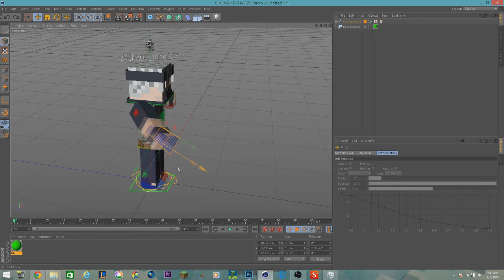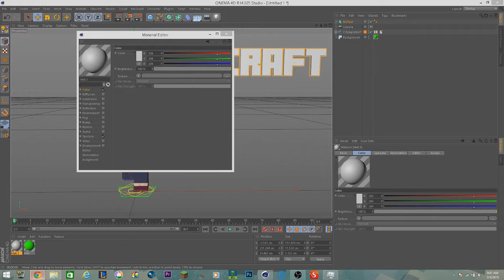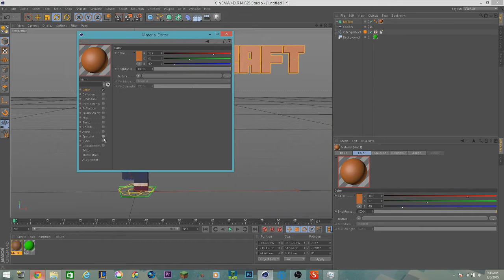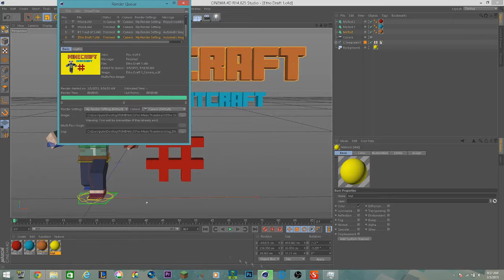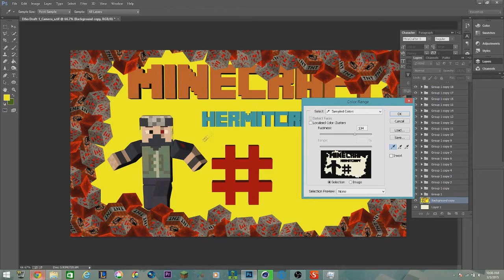Etho's HermitCraft :: Thumbnail :: Fan Made